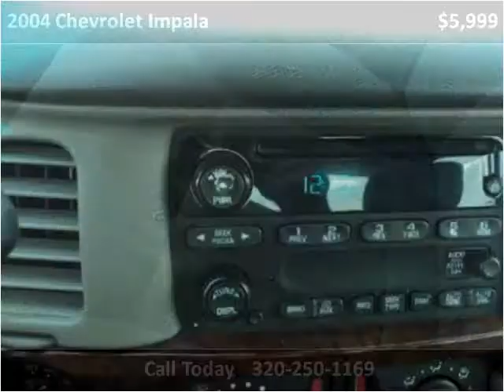2004 Chevrolet Impala Used Cars Sturgon Lake MN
This 2004 Chevrolet Impala is available from Sturgeon Enterprise.